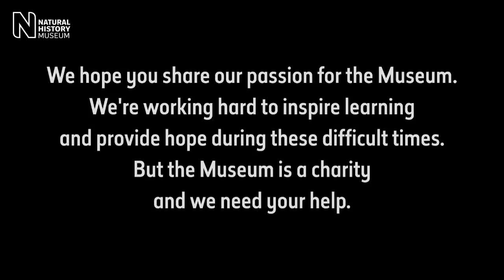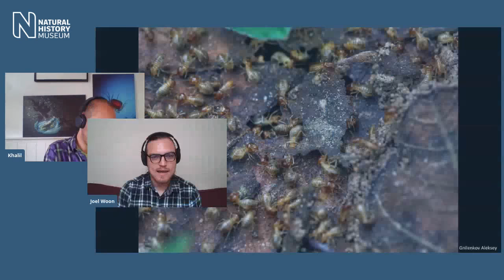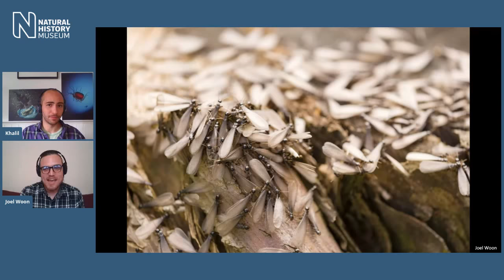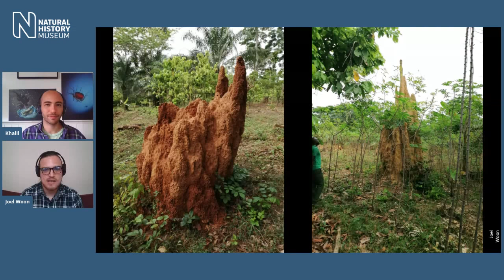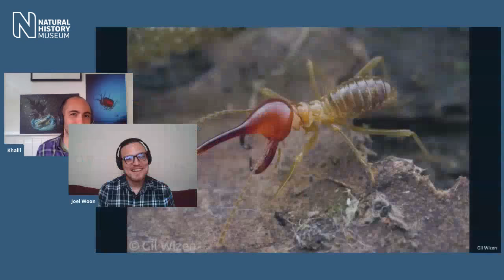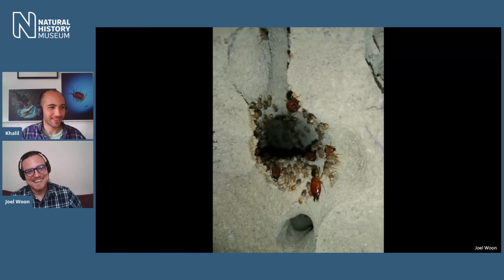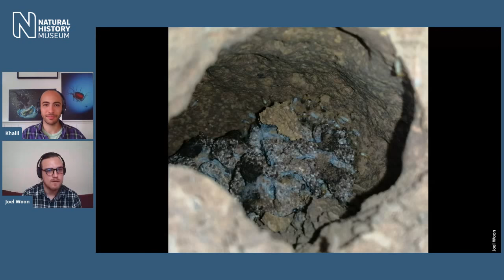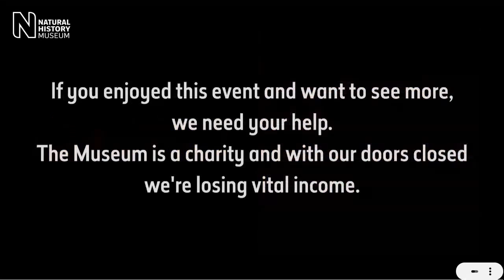Termites! | Live Talk with NHM Scientist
Join Museum researcher Joel Woon as we journey inside the termite mound to reveal the secrets of these fascinating structures and the animals that build them.